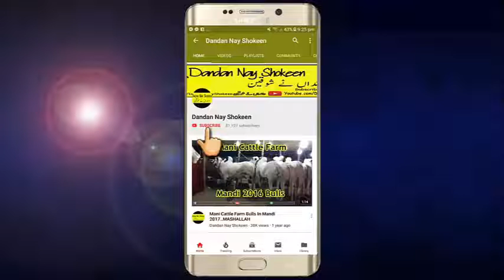Beauty Of Malik Tanveer From Talagang || MASHALLAH Age 7 months,